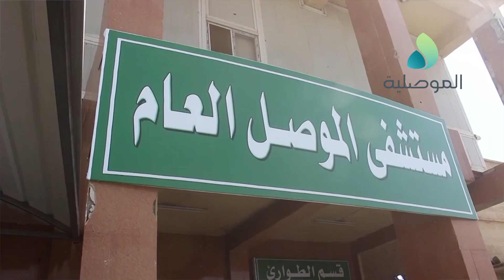مع قرب حلول فصل الشتاء الموصلية ترصد الاستعدادات الطبية في مستشفى الموصل العام